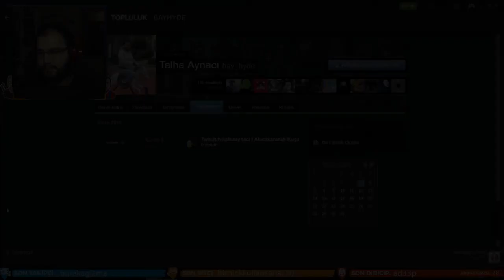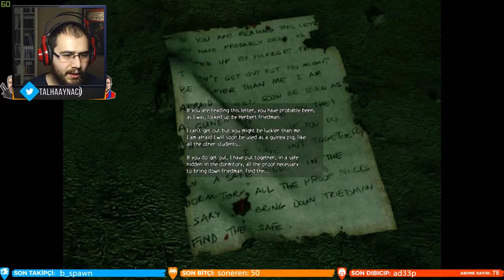Asansörün Altında Kaldı | Obscure - #3